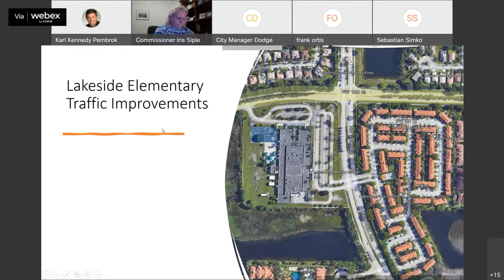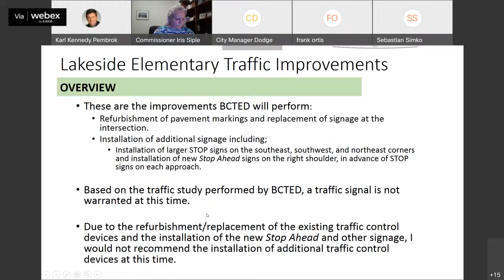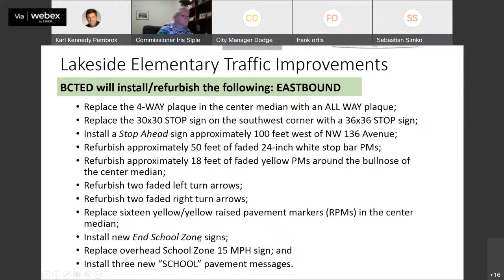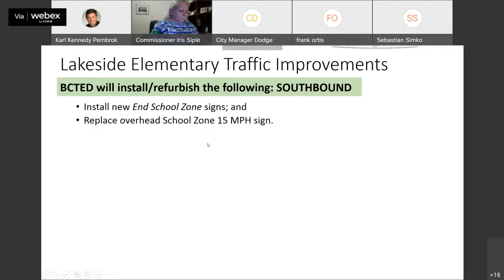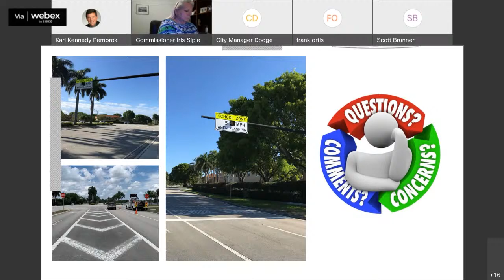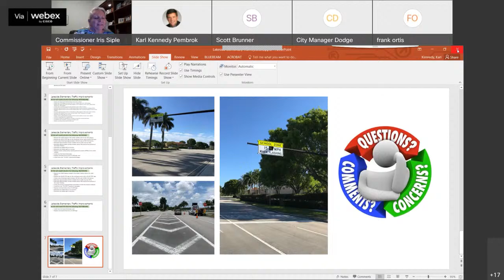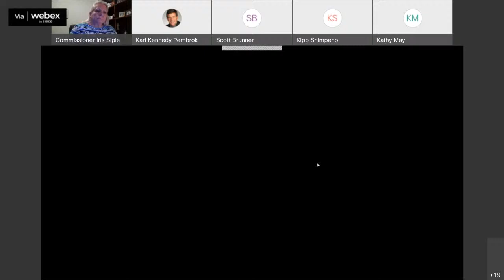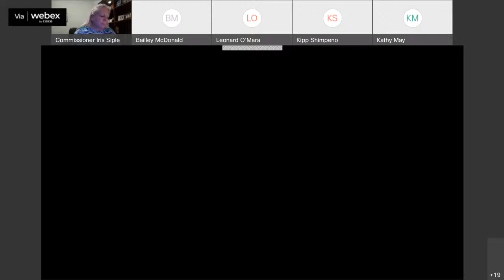Lakeside Elementary School Traffic Issues Virtual Meeting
Join Commissioner Iris A. Siple and members of our City’s Police Department and Engineering Department along with representatives from the School Board of Broward County and Broward County’s Traffic Engineering division in a discussion about traffic flow near Lakeside Elementary School.

This meeting takes place Tuesday, May 17 at 7PM and explores possible options and solutions to make this area safe for all. There will be a short presentation followed by an open forum for public comment.

MEETING NUMBER (ACCESS CODE): 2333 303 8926